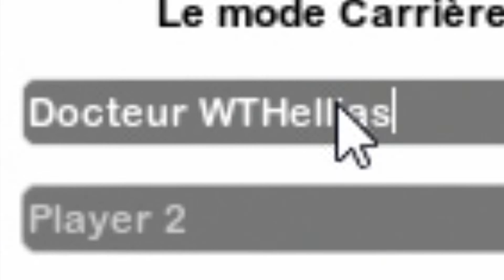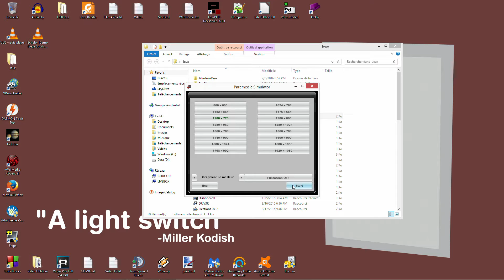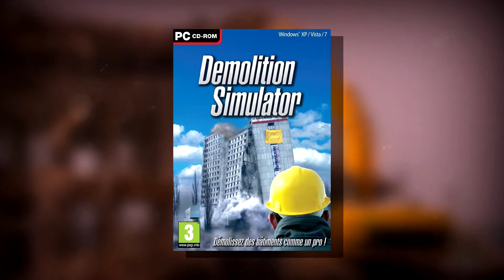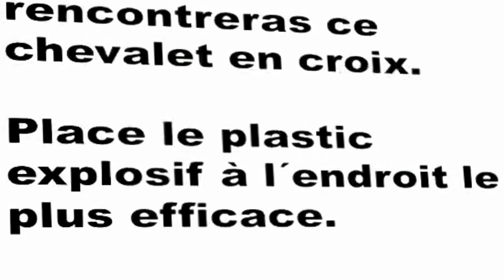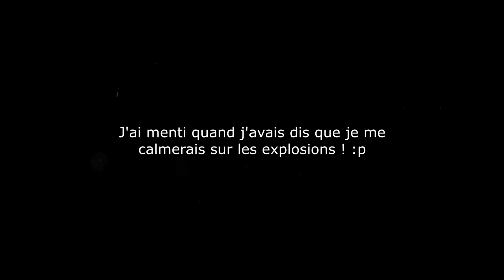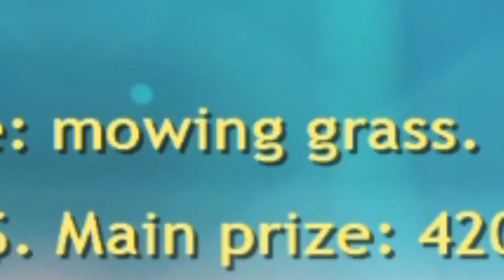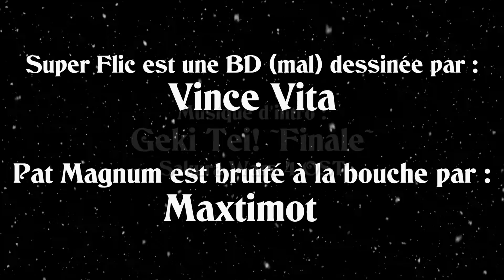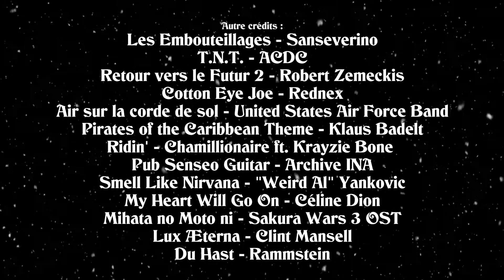WTHellias Vs. Noel - WTHJ(sp)À Tout un tas de Simulators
Moi, j'aime pas trop les gens qui simulent.

Avec Maxtimot dans le rôle prestigieux de Pat Magnum.